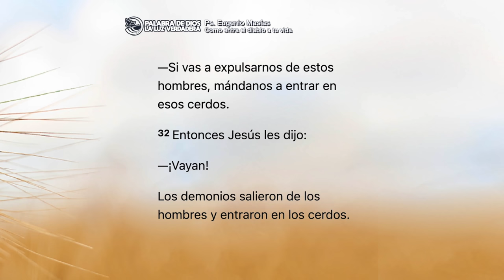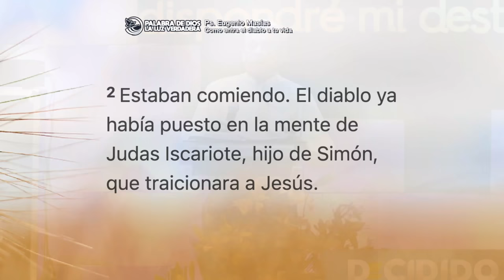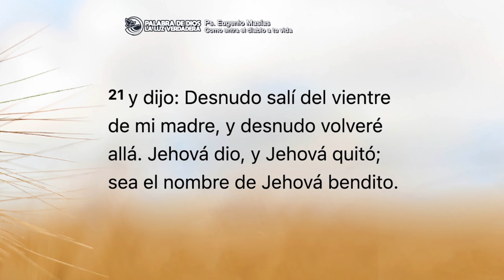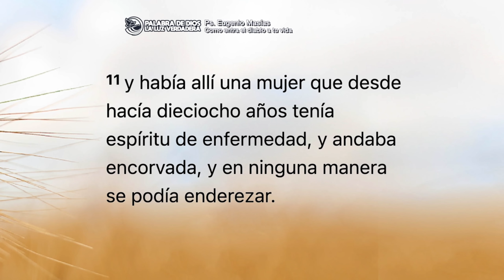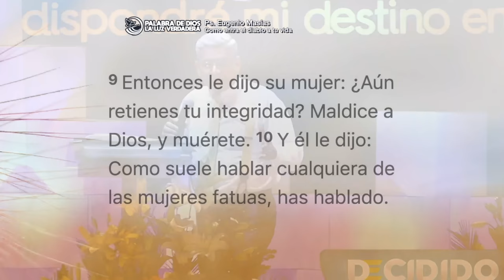Como entra el diablo a tu vida, Pastor Eugenio Masias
En este mensaje, el Pastor Eugenio Masias aborda un tema crucial: la forma en que el diablo busca infiltrarse en nuestras vidas a través del pecado. Es importante comprender que los demonios no pueden poseernos físicamente, pero pueden influir en nuestras decisiones y acciones si permitimos que el pecado reine en nuestro corazón.

Cuando nos alejamos de la presencia de Dios, cuando nos enfriamos espiritualmente y persistimos en hacer lo malo, abrimos la puerta para que el enemigo nos ataque y nos engañe. Sin embargo, el mensaje de esperanza es que Dios está siempre presente a través del Espíritu Santo, animándonos a levantarnos cuando caemos en pecado.

Es crucial recordar que, como hijos e hijas de Dios, estamos protegidos por Su amor y gracia. Aunque hay personas que han caído en las garras de Satanás, no debemos escuchar el lenguaje del diablo que nos dice que no hay esperanza ni solución. En cambio, debemos buscar la restauración y el perdón en Cristo.

A través de esta enseñanza, el Pastor Eugenio Masias nos guía a reconocer las estrategias del enemigo y a fortalecer nuestra relación con Dios. Descubre cómo el diablo intenta entrar en tu vida y aprende cómo resistir sus ataques, confiando en el poder de Dios y la obra redentora de Jesucristo.

¡Únete a esta enseñanza poderosa y descubre cómo mantener tu vida protegida por el poder de Dios frente a las artimañas del enemigo!